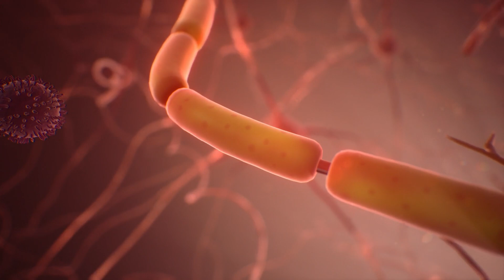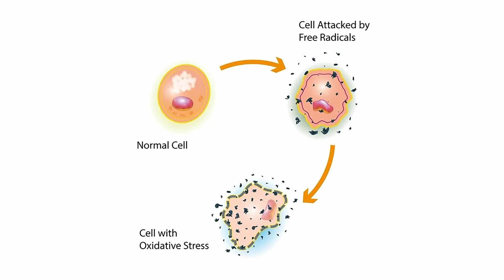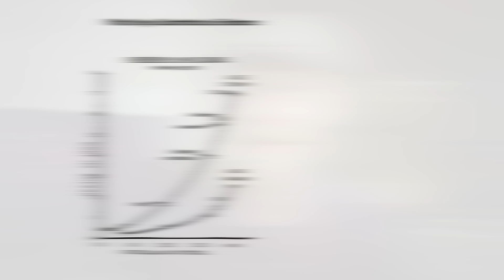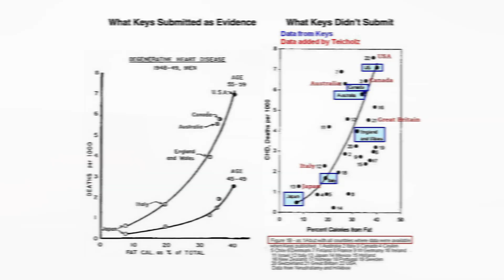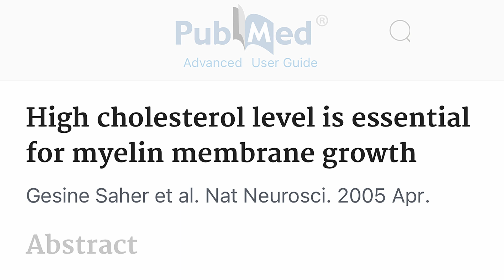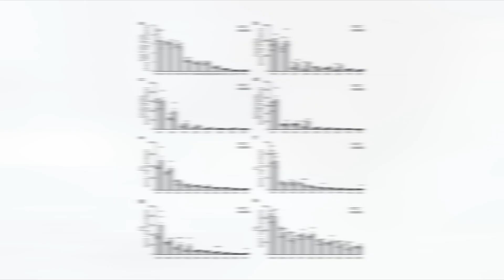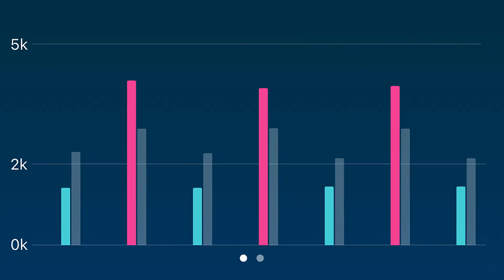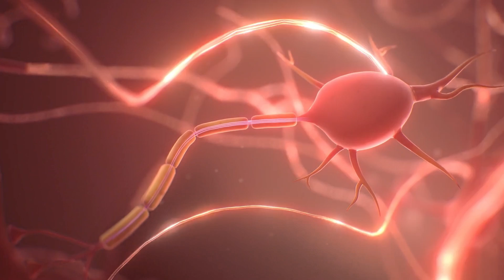It Steals the Show in Remyelination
The narrative challenges the traditional belief that saturated fats are solely detrimental to health, highlighting their potential benefits in aiding myelin repair.

So fear not, dear explorers! I'm here to guide you on an exciting journey to battle the neuroinflammation villains and kickstart the epic quest of remyelination to repair and revive our precious myelin armor.

Now, let me introduce you to the unsung heroes of the story - saturated fats! Yes, you heard it right. These once-villainized fats are stepping into the spotlight, showing their prowess in supporting myelin's revival and championing the cause of remyelination. It's like a thrilling adventure where saturated fats, especially palmitic acid, emerge as the knights in shining armor, weaving tales of myelin regeneration and the triumphant return of function.

As we embark on this feast of fats and fiber, let's celebrate the newfound ally in saturated fats on our remyelination odyssey. With each calorie swing and coconut butter delight, we dance the high-low calorie tango, all in the name of nurturing our myelin and embracing the power of remyelination for a leaner, stronger, and brighter tomorrow.

Join me on this epic quest, where saturated fats become our remyelination allies in the battle against MS, turning the narrative of fat from foe to friend. Cheers to the journey ahead and the wonders of myelin and remyelination await!